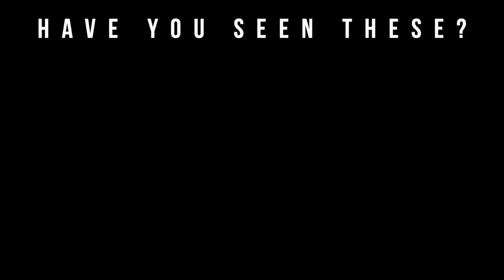Top 10 Best New Men’s Fragrance Releases Of 2020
Welcome to Big Beard Business, one of Youtube's go to sources for fragrance, fragrance reviews, men’s skincare, beard care, and lifestyle. In today's video, Big Beard B of Big Beard Business lists the top 10 best fragrance releases for men in 2020.

Purchase 1 Bottle: Save 20%
Purchase 2 Bottles: Save 30%
Purchase 3 Bottles: Save 35%
Purchase 4 Bottles: Save 40%
Purchase 5 Bottles: Save 45%

This group of fragrances is called The Enamoured Collection, which consists of 5 fragrances created by 3 master perfumers. The master perfumers behind this line are Francis Kurkdjian, Jerome Di Marino, and Bertrand Duchaufour.

A man’s taste in fragrance  is a lot like his taste in music – a subjective entanglement influenced by everything from where he grew up to the women he’s looking to court.

To find the right one for you (or as a gift for someone else) all you have to do is check out some of these recommendations below.

Fragrances Mentioned

Armani Stronger With You Freeze

Armani Acqua Di Gio Profondo